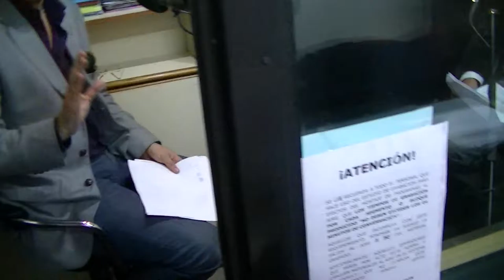GERENCIA 360 00014 RECUPERANDO ESTUDIO